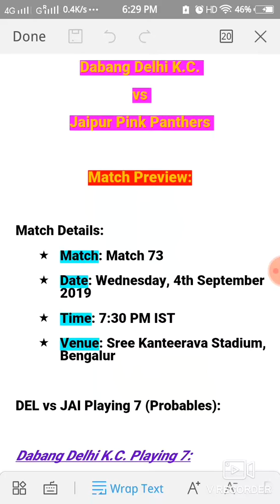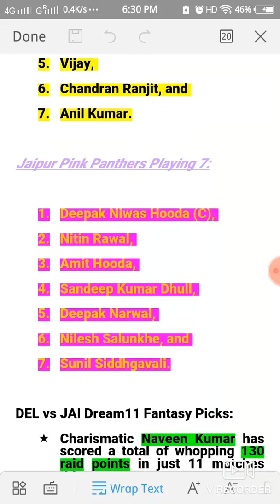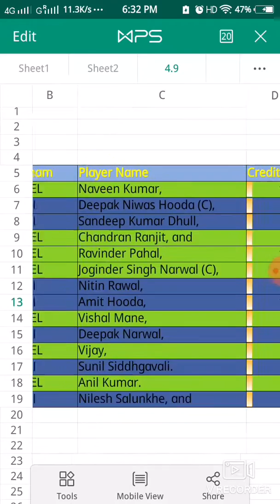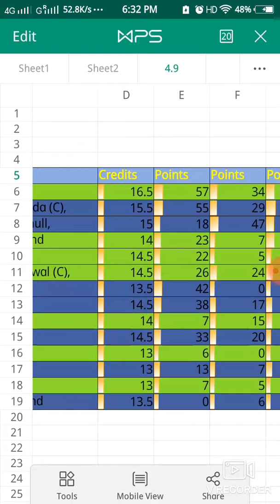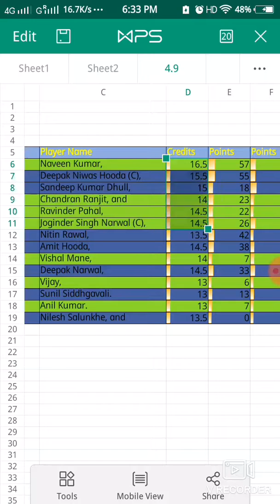DEL vs JAI| Dream 11 Teams |Pro Kabaddi 2019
My Dream 11 Winning Proofs 👍👍👍| Winning Tips in description👇👇👇 | தமிழில் |

Telegram Name: Masala Kalaki

Dream11 Tips and Tricks | 100% Winning Teams | Safe Team and Grand League Teams | Tamil | தமிழில்

DEL vs JAI| Dream11 Teams |Pro Kabaddi 2019| Dream teams